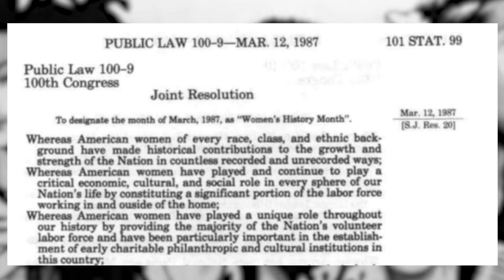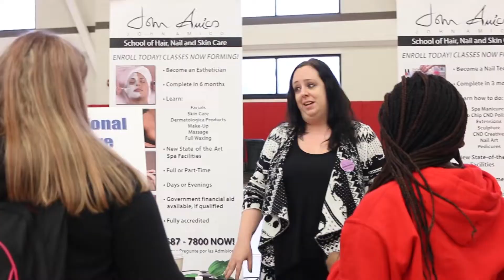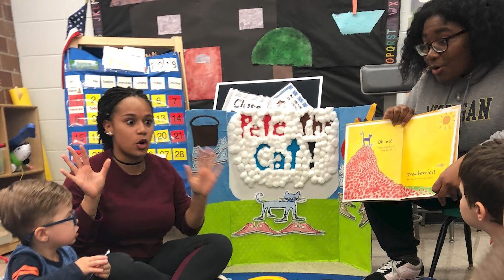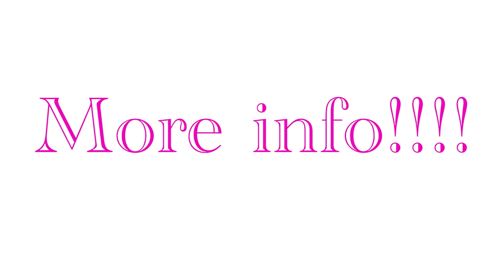3-11-22 VTV Show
A brand new edition of the VTV Friday show!